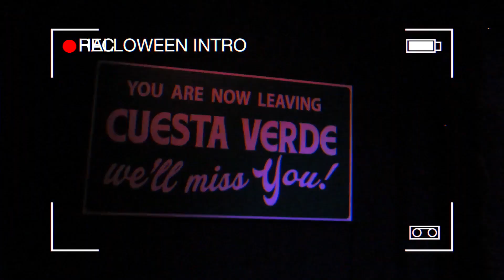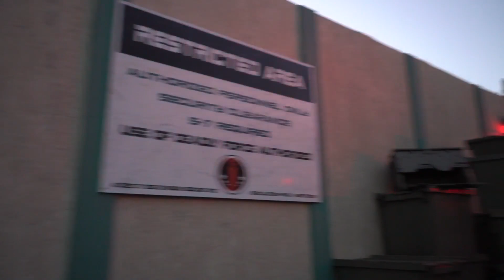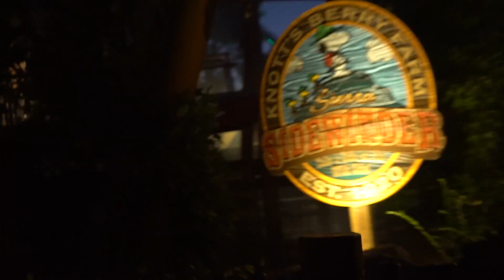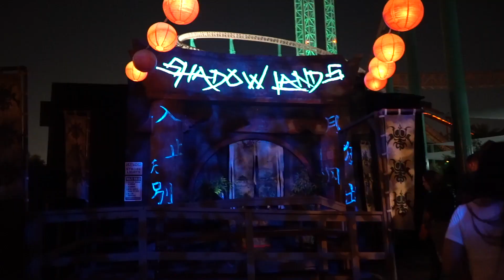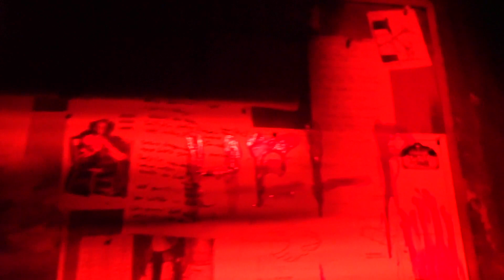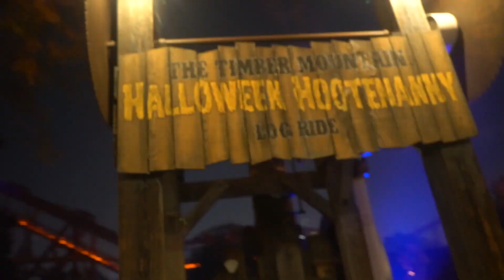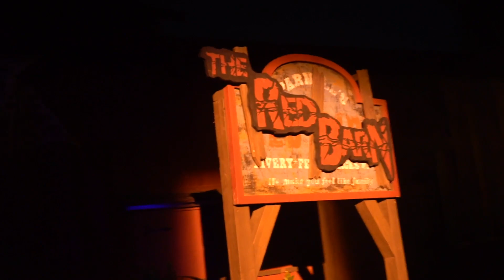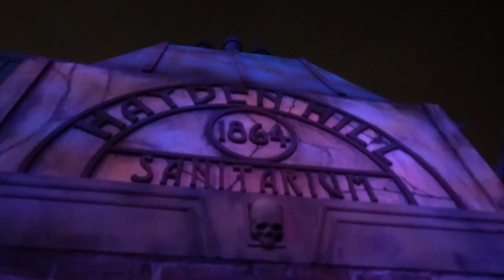OPENING NIGHT of Knott's Scary Farm 2018 | VLOG (MEDIA)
(FILMED SEPTEMBER 20, 2018) Knott’s Scary Farm 2018 is HERE!! There's so many NEW spooky amazing things to experience at KSF 2018 and you guys should see it to! HUGE thank you to Knott’s Scary Farm for inviting us to be apart of Press/Media this year!! Check out KSF!! And we’ll see you in the FOG…..
KNOTT’S SCARY FARM SELECT NIGHTS FROM SEPTEMBER 20, 2018 - OCTOBER 31, 2018.